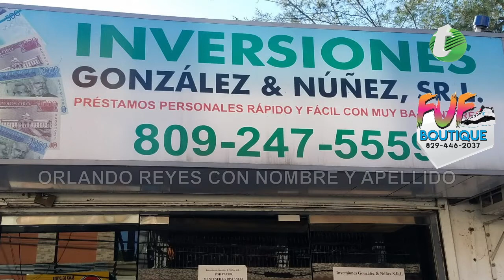UNA DISCUSION TERMINO EN TRAJEDIA